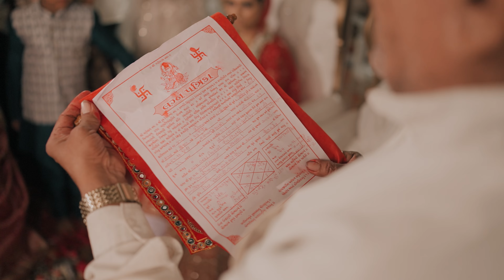Milee & Manthan || Wedding Highlight || ruhgraphy || Modasa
"LOCK YOUR MEMORABLE MEMORIES" with US.
WEDDING / PRE-WEDDING /
All Tyes Of Functions Photography And Cinematography